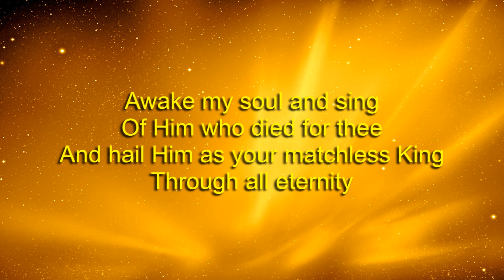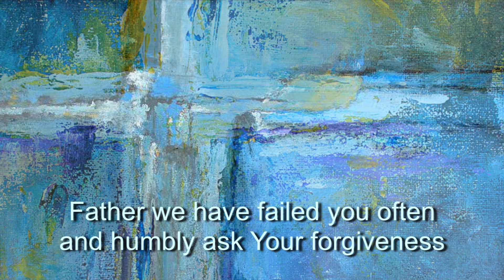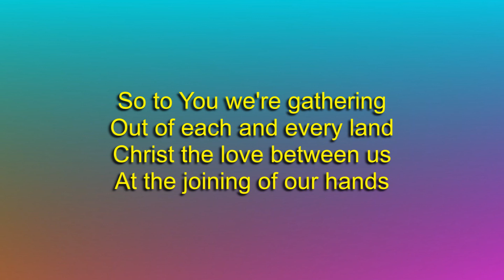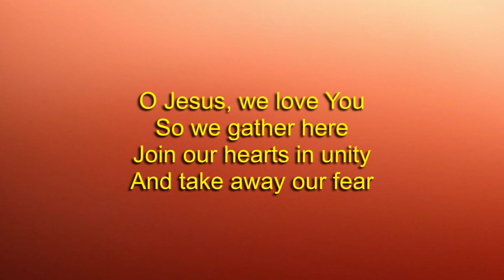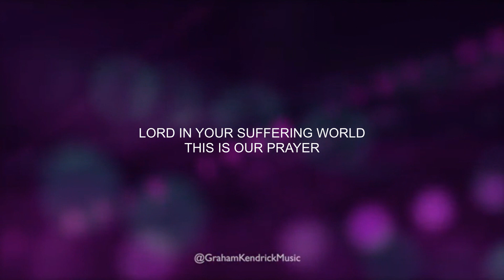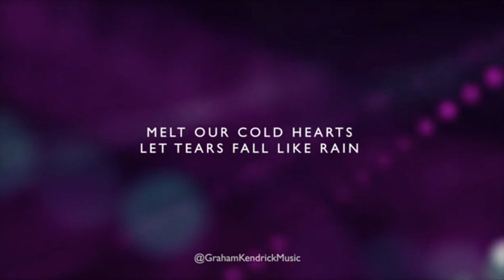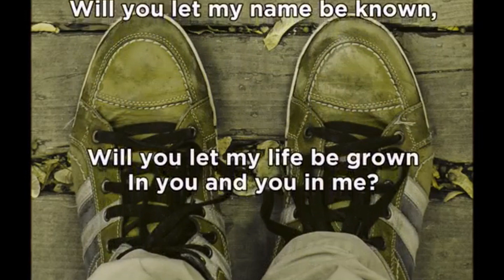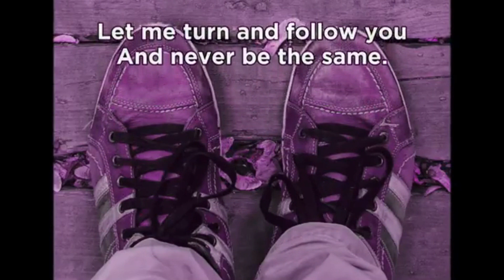CYFonline 16th April 2023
Welcome to our online service.  Today we're looking at John 20 v 19-29